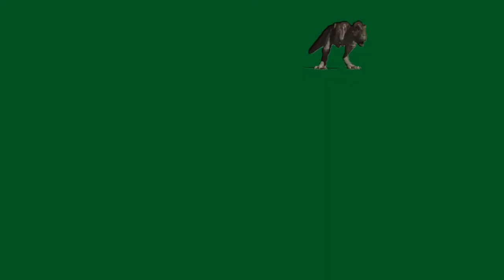Non copyright videos|T rex green screen|Dinosaur green screen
Jurrasic Park, Jurrasic Park 2, jurrasic world, Dinosaur, t-rex, Tyrannosaurus, rex, raptor, Jurrasic, World, FanMade, Movie, Film, Video, Edit, Dinosaur Chase, Mohit Bhadana, King kong